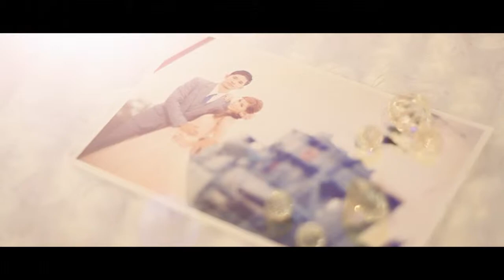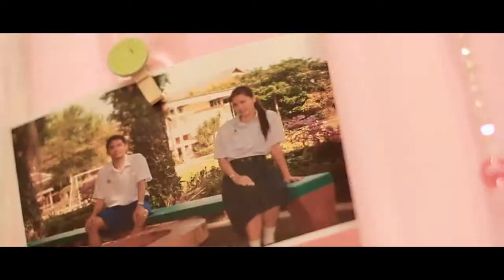งานแต่งเย็น (Yui&Eak)